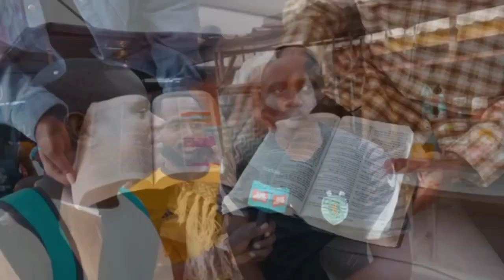Os Bairros (zonas) Mais Perigosos de LUANDA - Angola🇦🇴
Angola tem vivido um período de extremo crescimento económico, o que atrai muitos expatriados de outros países africanos e também do mundo. Se pensa crem imigrar para Angola da África do Sul, de Portugal ou do Brasil, um dos primeiros passos é organizar o transporte internacional de seus bens. Para que tenha uma mudança confortável, e por enviar os seus pertences para Angola com uma empresa transportadora através da Eurosender.